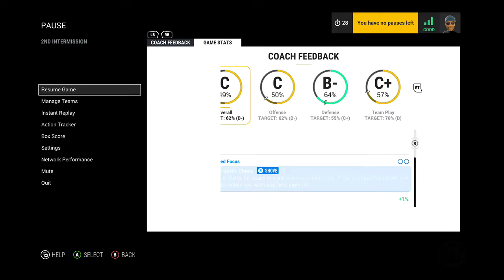NHL 17 Ranked Session 3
24/7 Video Game - All of the best video games all of the time.  Watch no commentary gaming videos live or on demand.

• Social Media/Follow